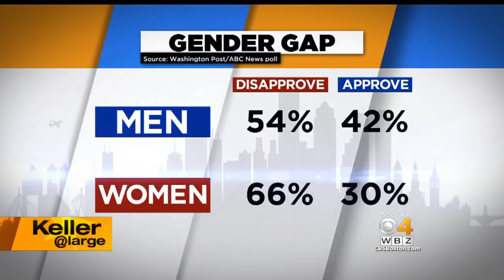Keller @ Large: Poll Shows President Trump Lacks Support From Women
Among women, President Donald Trump's support has cratered, with an eye-popping 66 percent disapproving while only 30 percent approve. WBZ-TV's Jon Keller reports.